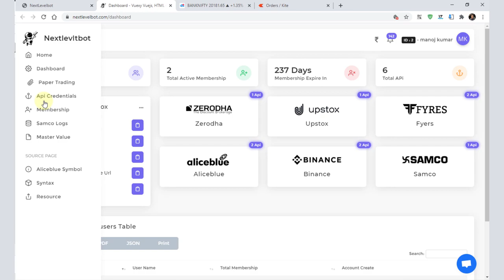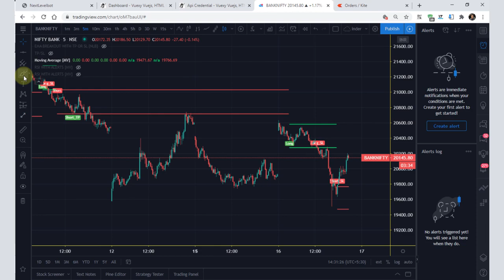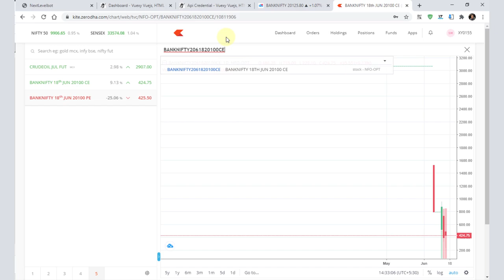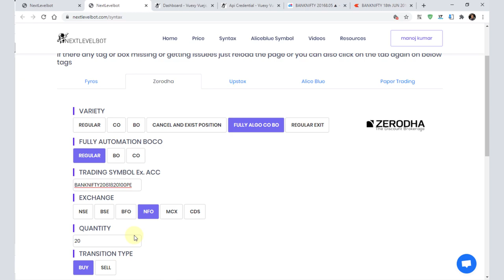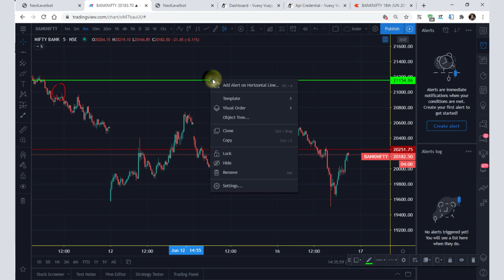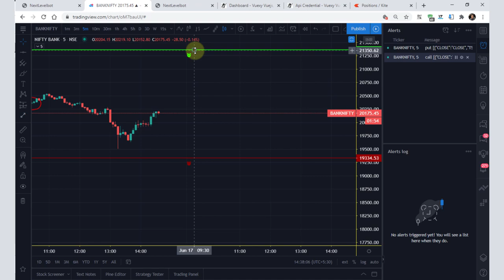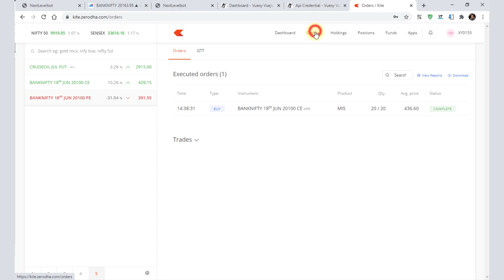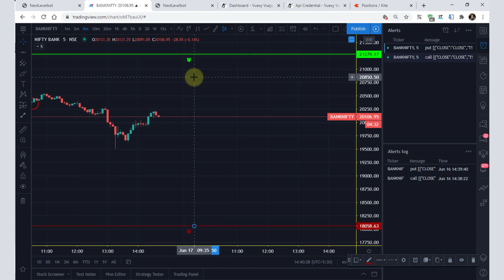Algo Trade I option trade live with Trading view